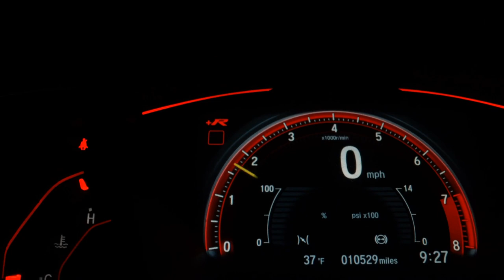CHEVROLET AGILE - 2010 - São Paulo/SP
CHEVROLET/ AGILE LTZ 1.4
 2010
 FLEX
 Final de placa: 5
 MANUAL

* BAIXO KM *

VEICULO IMPECÁVEL,  100% APROVADO no laudo cautelar, com manual e chave reserva, revisões em dia, sem detalhes, pneus novos.

* AR CONDICIONADO
* DIREÇÃO HIDRÁULICA
* SOM ORIGINAL
* SENSOR LUZ
* RODAS DE LIGA LEVE
* VIDROS ELÉTRICOS
* TRAVAS ELÉTRICAS

Dados do Veículo
Veículo: CHEVROLET / AGILE 1.4 MPFI LTZ 8V
Ano: 2010/2010
Combustível: FLEX
Portas: 4 PORTAS
Câmbio: Manual
Cor: VERDE
KM: 80.000

✅ Alarme
✅ Ar Condicionado
✅ Ar Quente
✅ CD e MP3 Player
✅ CD Player
✅ Computador de Bordo
✅ Desembaçador Traseiro
✅ Direção Hidráulica
✅ Freio ABS
✅ Rádio
✅ Rádio e MP3
✅ Retrovisores Elétricos
✅ Travas Elétricas
✅ Vidros Elétricos
✅ Volante com Regulagem de Altura
✅ Limpador Traseiro
✅ Trio Elétrico
✅ Porta Copos
✅ Trava Elétrica Central
✅ Direção Elétrica
✅ Rádio USB
✅ Som Original